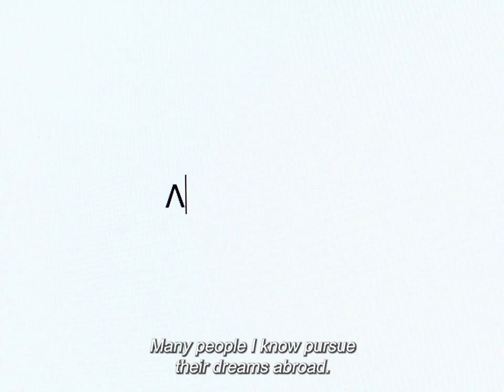21km_ Γωγώ Τριαντοπούλου | Gogo Triantopoulou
Μόλις 21km από την Αθήνα, η Ελευσίνα, η Πολιτιστική Πρωτεύουσα της Ευρώπης για το 2023, είναι ένας τόπος μικρός με μεγάλες δυνατότητες.

Η Γωγώ Τριαντοπούλου, μαθήτρια, μας εξηγεί πως επενδύει στον τόπο της επιλέγοντας να μείνει στην Ελευσίνα.
Η Ελευσίνα είναι ένας τόπος που έχει να προσφέρει πολλά. Ανακάλυψέ τον σε

Σκηνοθεσία-Μοντάζ: Γεύη Δημητρακοπούλου
Διεύθυνση φωτογραφίας: Αντώνης Κατρακάζης
Project Manager: Καλλιόπη Αλπίτση
Παραγωγή-Αρχισυνταξία: Νίκος Γρυλλάκης
Creative Director: Ελένη Ζησιμοπούλου
Casting: Γιάννης Κουκμάς, Μαίρη Παπακωνσταντίνου
Color Correction: Μπάμπης Πετρίδης
Βοηθός Κάμερας: Κωνσταντίνος Νίλσεν
Μία παραγωγή της 2023 Ελευσίς.
Εκτέλεση παραγωγής @elc_productions σε συνεργασία με το @elculture

Just 21km from Athens, Elefsina, the European Capital of Culture of 2023, is a small town with great potential.

Gogo Triantopoulou, a student, explains how she is investing in her place by choosing to stay in Elefsina.
Elefsina is a place that has a lot to offer. Discover the city in 21km_

Direction - Montage: Gevi Dimitrakopoulou
Photography: Antonis Katrakazis
Project Manager: Calliope Alpitsi
Production - Editor in Chief: Nikos Gryllakis
Creative Director: Eleni Zisimopoulou
Casting: Yannis Koukmas, Mary Papakonstandinou
Color Correction: Babis Petridis
Camera Assistant: Konstantinos Nielsen
A production of 2023 Eleusis
Produced by @elc_productions in collaboration with @elculture